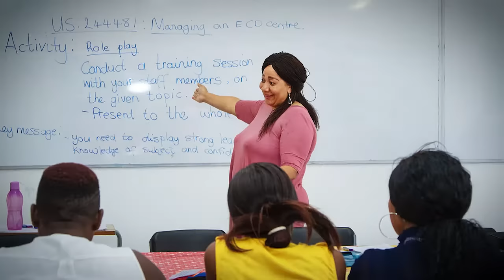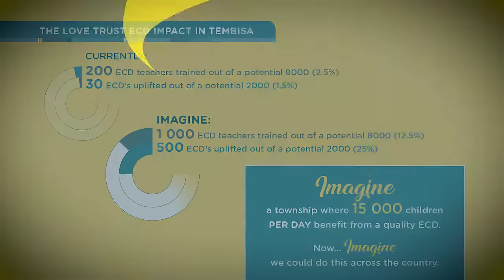Love Trust Donor Video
The Love Trust aims to training 1000 Early Childhood Development (ECD) Teachers. Partner with the Love Trust today.